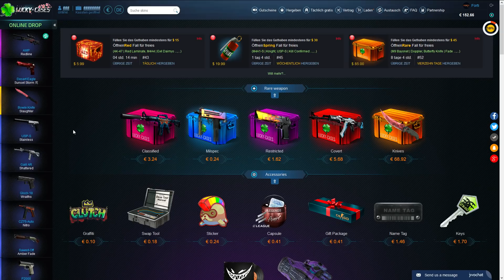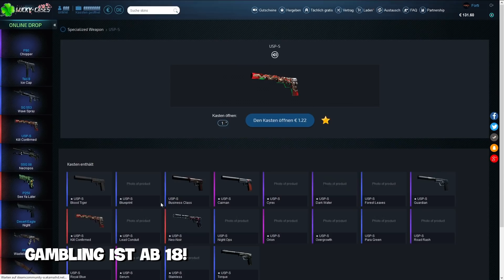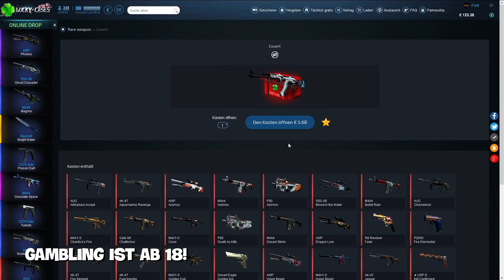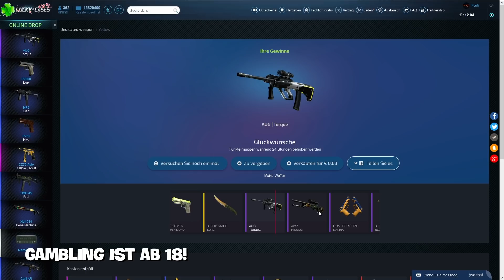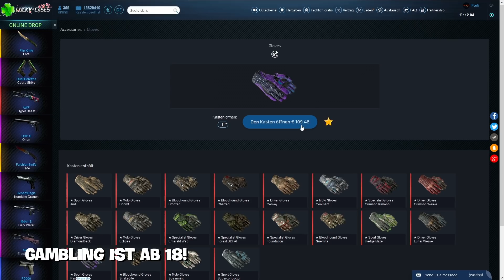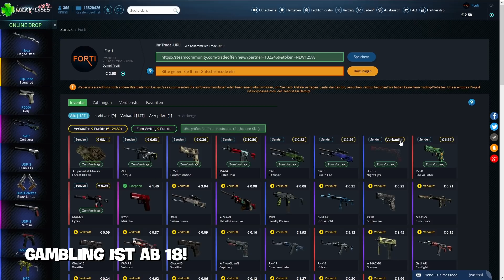Gloves sind drin 😋 - lucky-cases.com Gloves Case Opening [German]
lucky-cases.com Gloves Case Opening CS:GO German/Deutsch |
💲 CS:GO Skins günstiger als im Steam-Markt ➜ (Partner-Link)

★★★ Du möchtest mir einen CS:GO Skin donaten? ★★★

* Alle Amazon-Links sind sog. Partner-Links. Wenn ihr darüber einen Artikel kauft, erhalte ich eine kleine Provision. Für euch entsteht dadurch kein Nachteil und ihr helft mir damit sehr. Vielen Dank für eure Unterstützung.